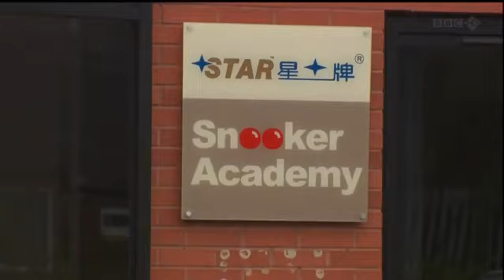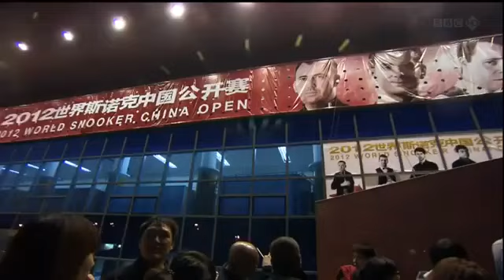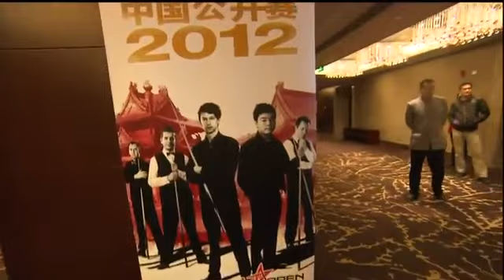The future of snooker will be in China Stephen Hendry 2012 WSC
Watch this snooker match , its a must watch, see how the player perfectly pockets every ball , this is surely a historic match.